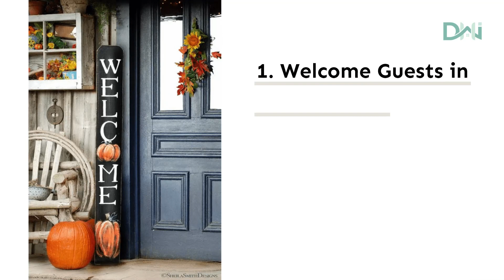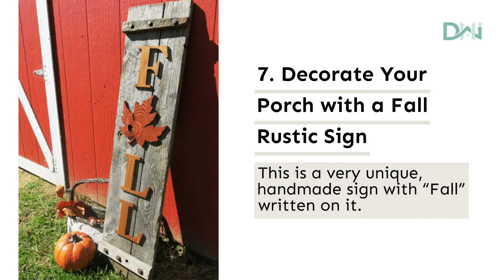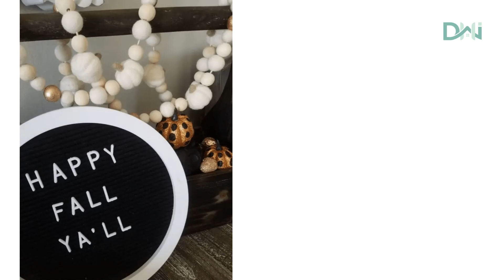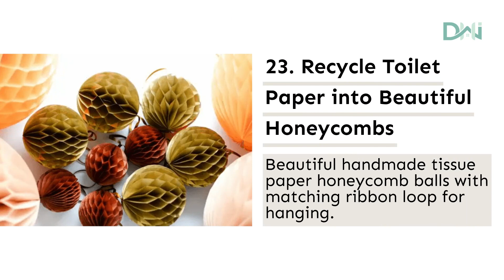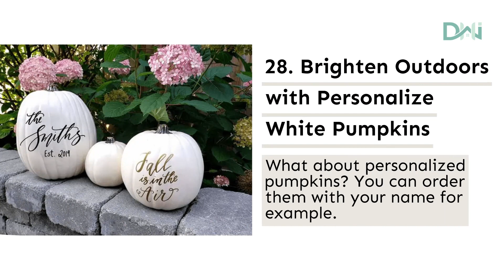28 Best Budget Friendly Fall Decorations To Embrace The Upcoming Season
Explore budget-friendly fall decorations that will bring warmth and coziness to your home without breaking the bank.

From DIY crafts to seasonal accents, these ideas will help you create a charming autumn ambiance on a budget.